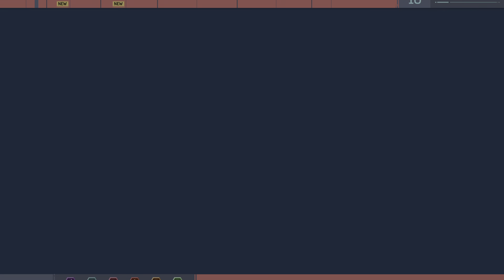Marvel's Spider-Man PS5 1080p 60fps